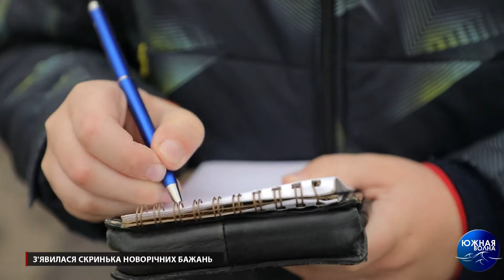З'явилася скринька новорічних бажань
В одеському зоопарку запрацювала пошта Святого Миколая. Відтепер і малеча, і дорослі можуть відправити вітальні листівки або лист зі своїми найпотаємнішими мріями на північний полюс.